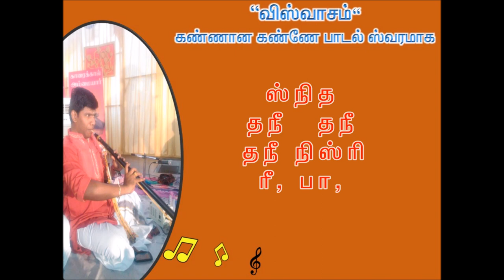Kannana kanne Song Swaramaga By Sankaran